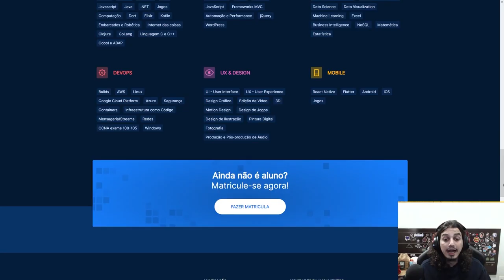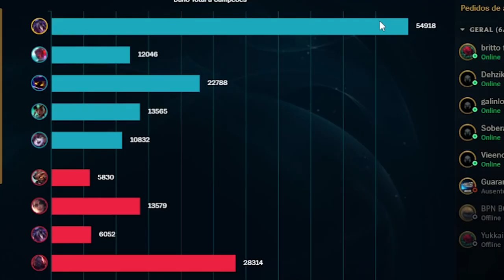BEL'VETH É PIOR QUE MASTER YI BATENDO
Testei pra ver se vale a pena jogar com a nova campeã Bel'veth, gameplay explicativa e mostrando as habilidades que precisa pra jogar de Bel'veth.